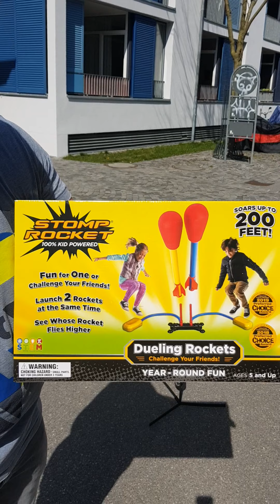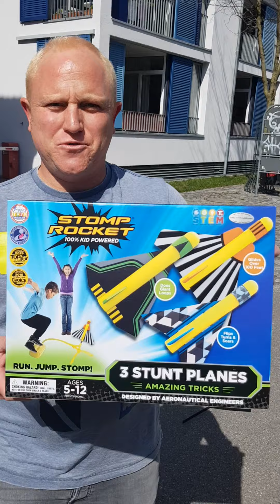Stomp Rocket Rakete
🔥 Toller Osterartikel, Stomp Rocket 🔥

Verschiedene Ausführungen

🤩 Wir freuen uns über einen persönlichen Termin mit Euch im Laden.
Bitte Termin vereinbaren unter 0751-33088
🤩 Abholung vorm Laden ohne Termin möglich

🤩 Versand möglich

Stomp Rocket / Rakete zum abschiessen
Idealer Artikel ab 4 Jahren , zum auspowern!
Macht aber auch den großen Kindern Spaß.

Wer springt fester, wer kommt höher? Wer fängt später die Rekete als erster.

Extrem stabil, sehr leichte Raketen mit Gummikappe.
Bitte aber trotzdem unbedingt nur auf einer freien Wiese abschiessen.
Nicht geeignet für die Straße
Raketen fliegen über 100 Meter hoch
Drachengrube GmbH & Co. KG
Untere Breite Str. 14